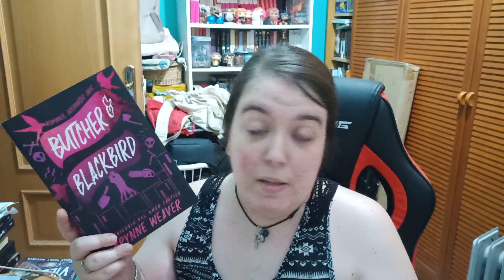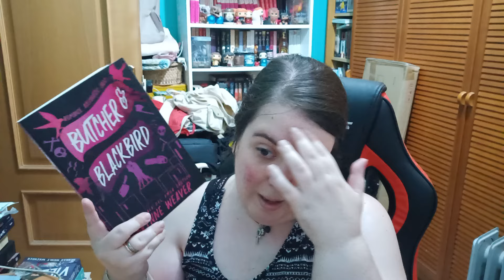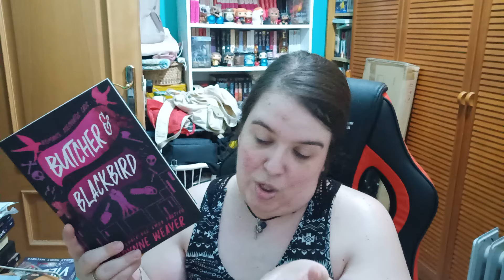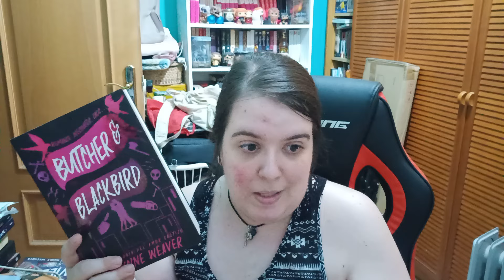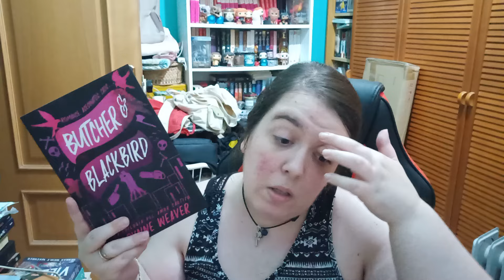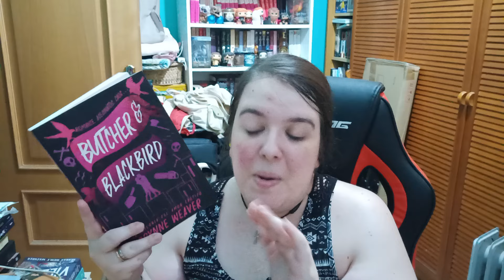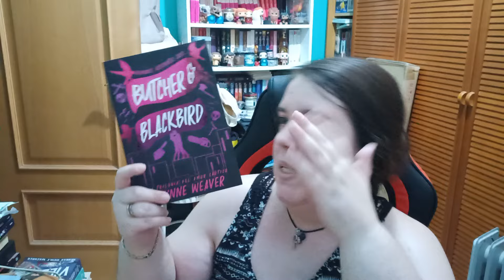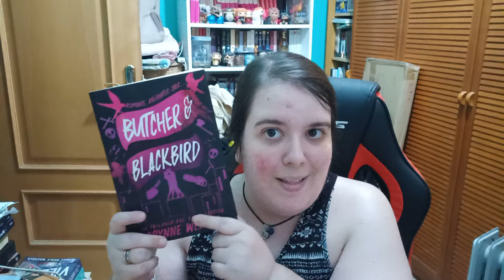ESTOS LIBROS NO SON PARA MÍ 🤡🤡 || RESEÑA 📚BUTCHER & BLACKBIRD, BRYNNE WEAVER📚